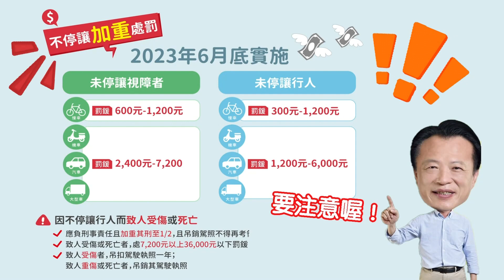世新新聞 颱風侵襲防農損 番路農會呼籲農民做準備防災損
112年7月25日 (二) 世新新聞

颱風侵襲防農損 番路農會呼籲農民做準備防災損

台灣已經歷經三年多沒有颱風侵襲 這次的杜蘇芮颱風是非常有機會發佈陸上颱風警報 嘉義縣的大阿里山茶區以及咖啡產區就嚴陣以待 許多農民就開始著手來做準備 嚴防這次的颱風侵襲